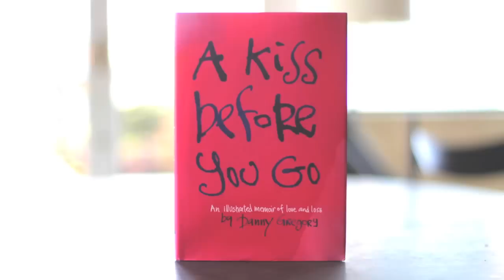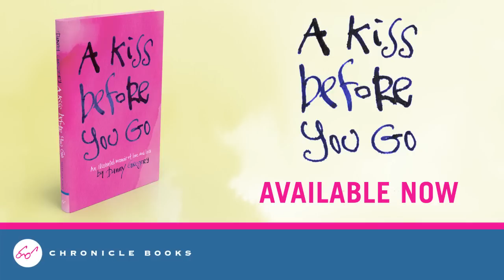A Kiss Before You Go by Danny Gregory - trailer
This is a trailer for my new book, "A Kiss Before You Go: An Illustrated Memoir of Love and Loss." If you'd like a copy, you can order one
I had a lot of help from my friends in making this video:
Effects by Butch Belair
Sound production by Tom Jucarone at Sound Lounge
Guidance from JJ WIlmoth, Tommy Kane and Bruce Davidson